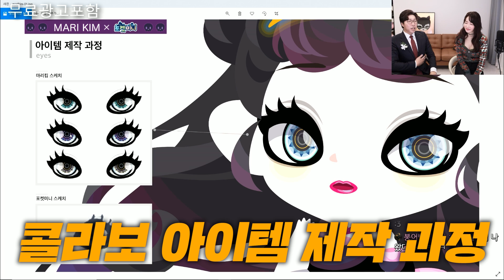대도서관 가만 안 둔다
대도서관 / 마리킴 / 아티스트 / 화가 / 그림 / 미술 / 합동방송 / 합방 / 인터뷰 / 솔직 인터뷰 / 포켓미니 / 모바일 게임